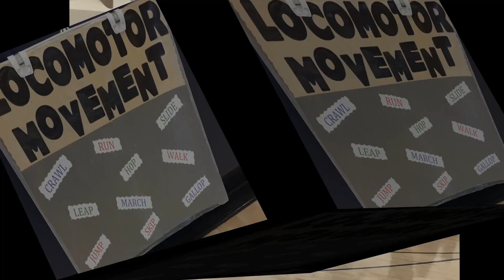Hornet News #3: 3rd Grade Dance Program